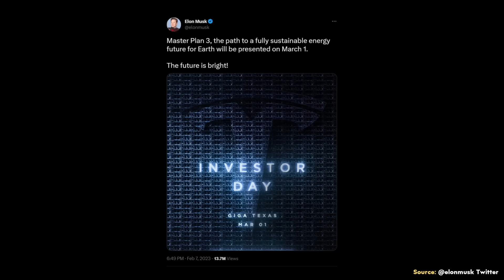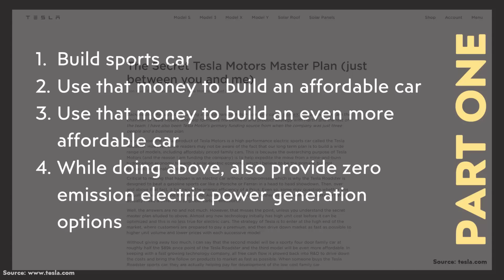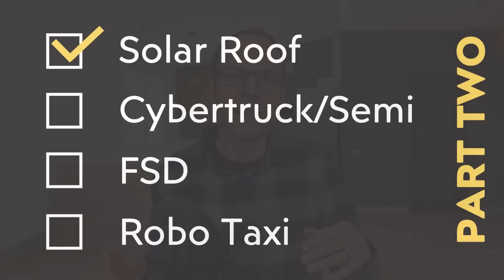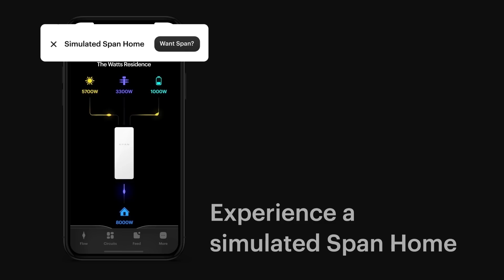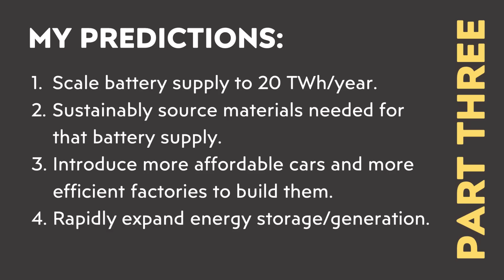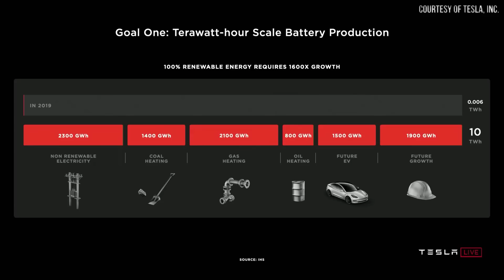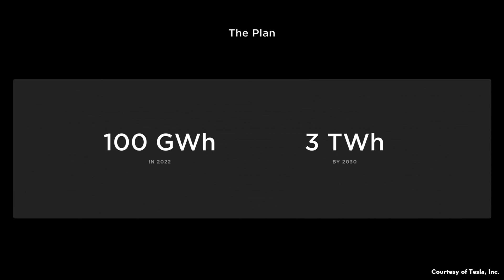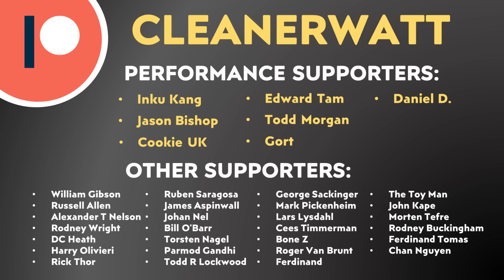Tesla's BIGGEST PLAN YET | Massive Scale & Domination!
Tesla is the force that began the clean energy revolution, and Tesla will be the catalyst to get us to the next level. On March 1st Elon plans to reveal the his Master Plan part 3 for Tesla, which will be all about massive scaling production.

Support Cleanerwatt:

1.

Image & Video Clip Sources:

1. Tesla images and video clips used in the video Courtesy of Tesla, Inc. (where noted in video).